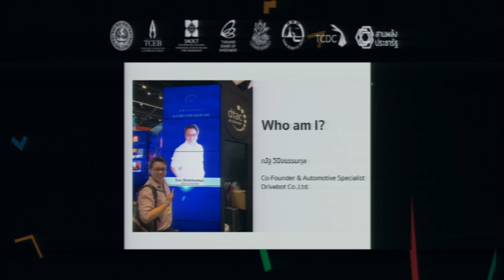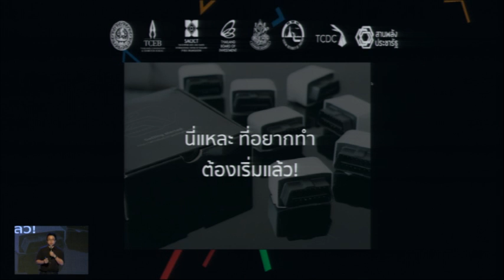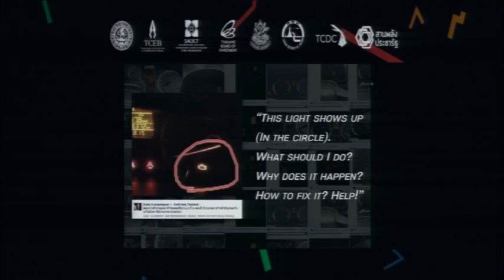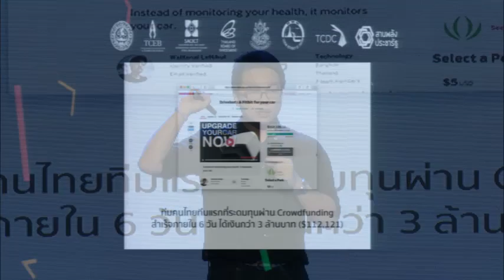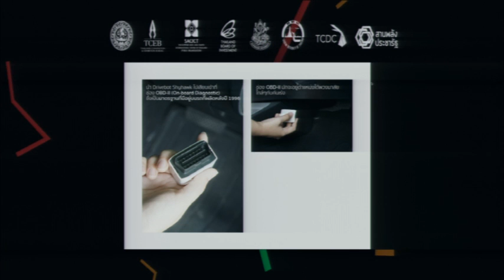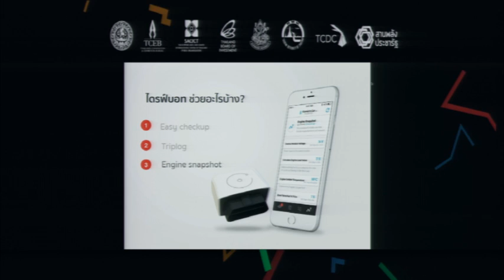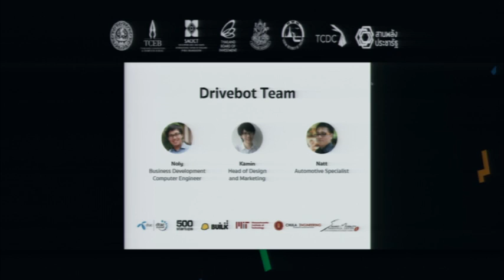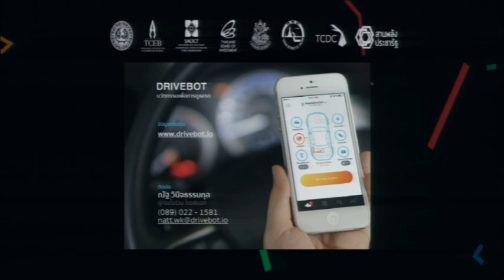"The Maker Club" - Creative Thailand Symposium 2016 - 21 October 2016/Natt Winitthumkul